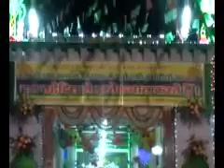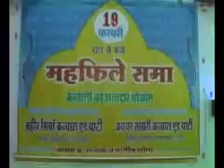Luthra Shariff Pak Dargah of Muslims Urs Seepat Bilaspur C.G.